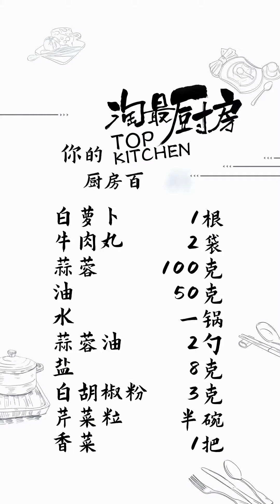潮汕牛肉丸怎么烧更鲜更弹？这几个诀窍一定要学会！